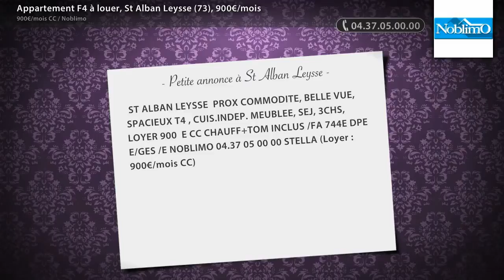Appartement F4 à louer, St Alban Leysse (73), 900€/mois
- ST ALBAN LEYSSE PROX COMMODITE, BELLE VUE, SPACIEUX T4 , CUIS.INDEP. MEUBLEE, SEJ, 3CHS, LOYER 900 E CC CHAUFF+TOM INCLUS /FA 744E DPE E/GES /E NOBLIMO 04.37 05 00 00 STELLA (Loyer : 900€/mois CC)

• AGENCE :
Noblimo (St Etienne)

• ANNONCE :
• N° de mandat : 0513135
• Type de bien : Appartement
• Surface : 93m2
• Nb de pièce : 4
• DPE : 263 kWhep / m².an
• GES : 46 kgéqCO2 / m².an